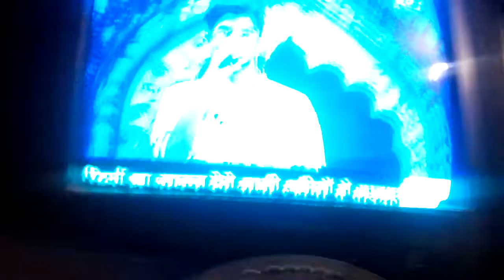Singer VIKARNA PRATAP SINGH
My show on DOORDARSHAN